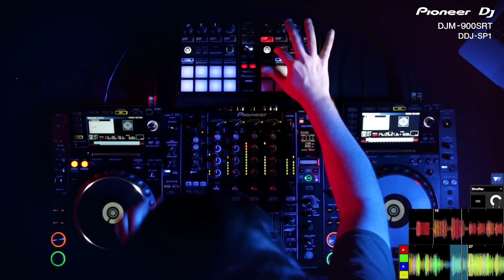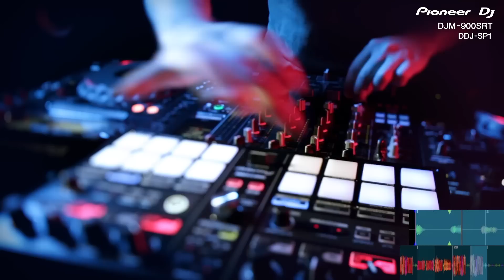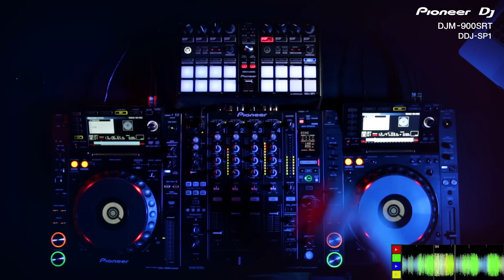4X World DMC Champion Mr Switch on Pioneer DDJ-SP1 and DJM-900SRT Serato DJ Edition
Watch 4X World DMC Champion Mr Switch using the new Pioneer DJM-900SRT Serato DJ Edition mixer with built-in approved soundcard, plus two CDJ-2000NXS in HID control mode and the new DDJ-SP1 Serato DJ sub controller being put through its paces.

Hadouken! - Turn The Lights Out (JFB Remix)
Automation - Turn the Lights Out